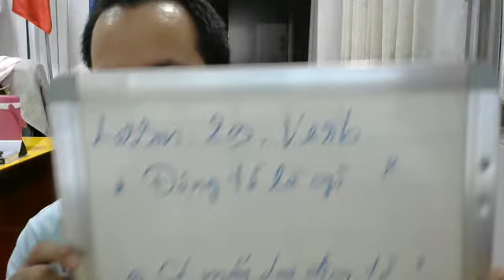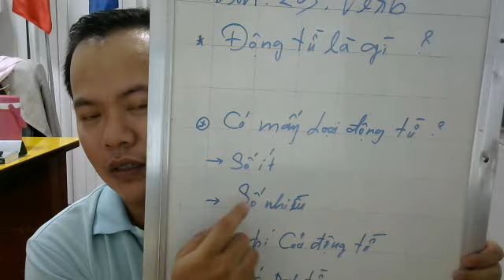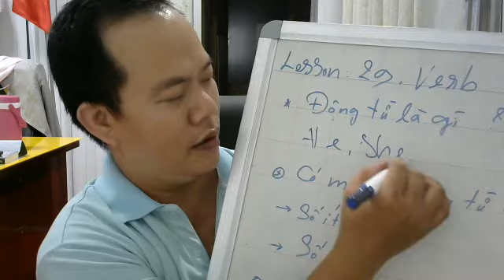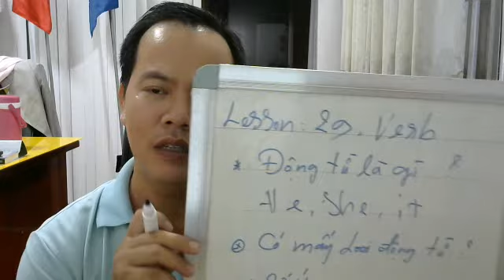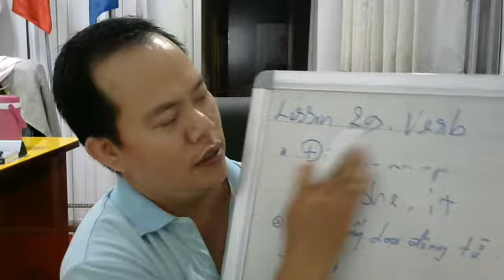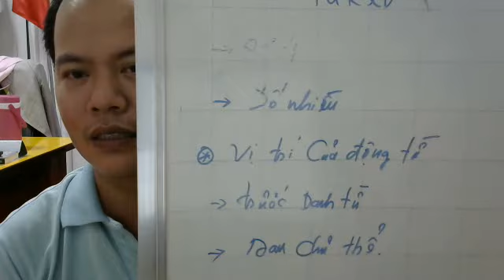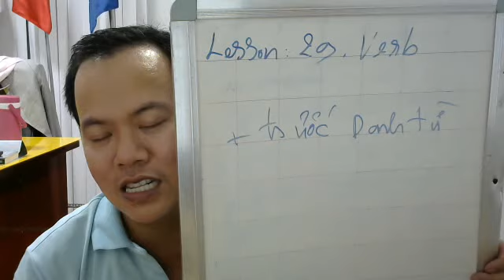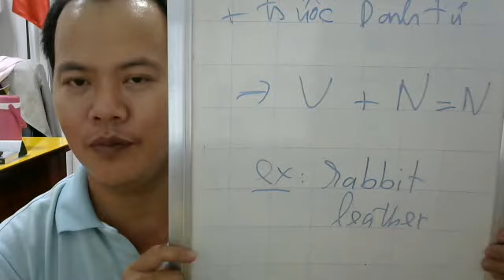MIS English is so easy ! Lesson 29 , verb động từ p1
MIS - EDUCATION SKILL JOBS
English is so easy !  Lesson 29 , verb động từ p1